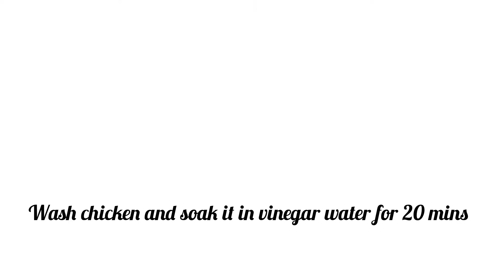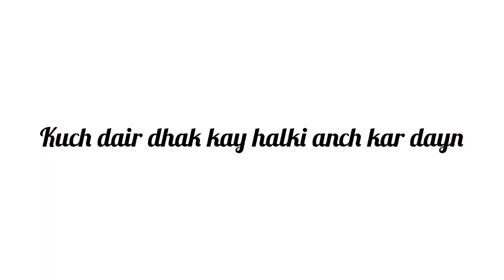Savour foods jesa pulaou ab ghar per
Easiest pulao  recipe